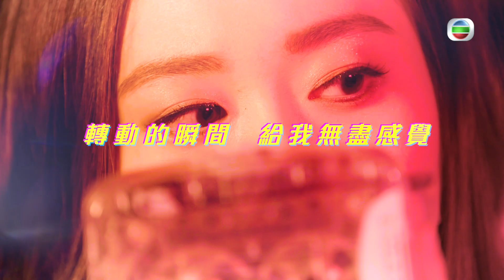勁歌金曲頒獎典禮｜2019勁歌金曲頒獎典禮又嚟啦！｜音樂｜禮品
【勁歌金曲頒獎典禮】2019勁歌金曲頒獎典禮又嚟啦！

《2019勁歌金曲頒獎典禮》將於1月18日舉行！今年一共有66首候選金曲，除咗可以上big big channel重溫返66首候選金曲之外，記得再上埋BigBigFun投票投選勁歌金曲獎、金曲金獎、最受歡迎男女歌手同埋最受歡迎新人獎！1月13日晚11:59分就截止投票啦～參與投票仲隨時有機會獨得名貴禮品總值超過港幣$50,000㗎！

你嘅一票隨時改寫結果㗎！